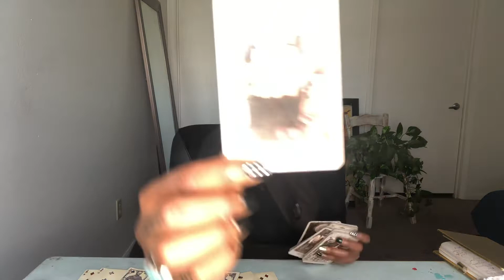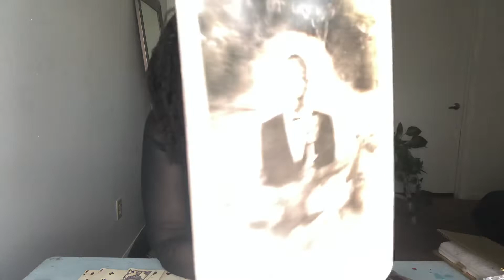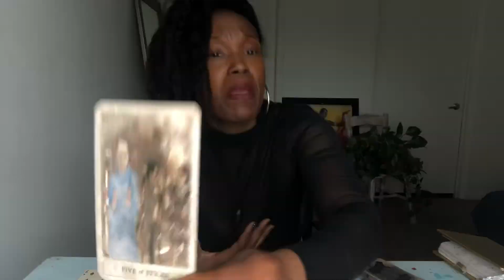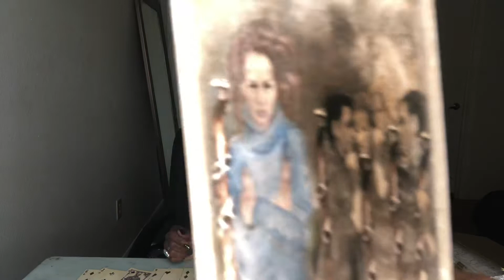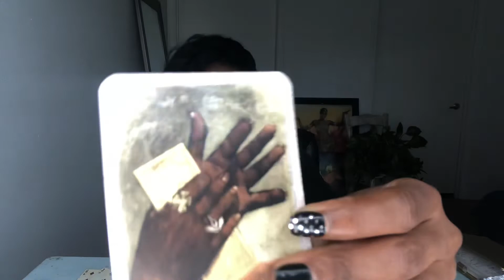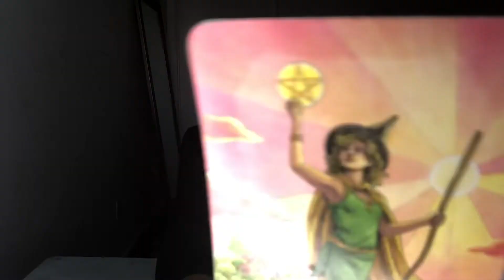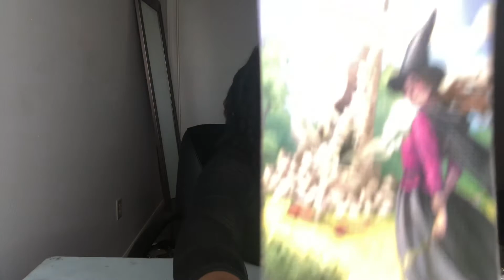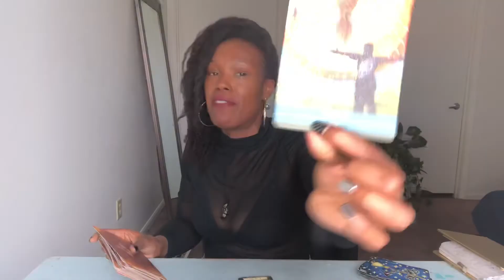Pisces Why They So Obsessed With You? April Read